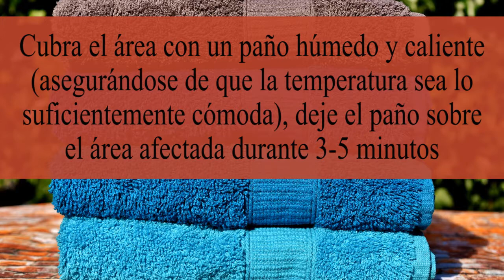Cómo usar Phytotherapi Circulation